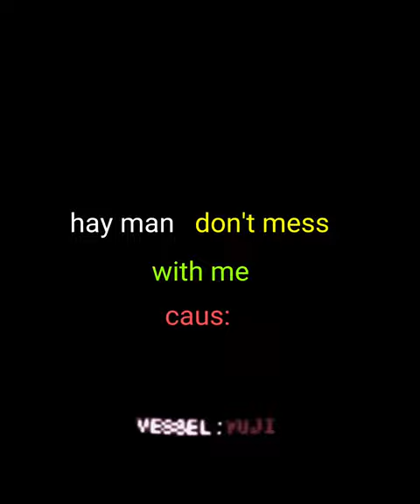Hay Buddy: Don't Mess with Me | Sukuna AMV Edit 👿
👋 Hay Buddy, you better think twice before messing with me! 💥 Check out this intense AMV edit featuring Sukuna, where the power of words meets the wrath of the cursed spirit.